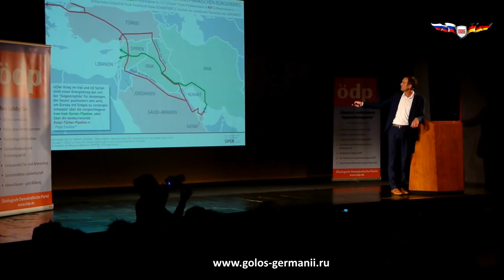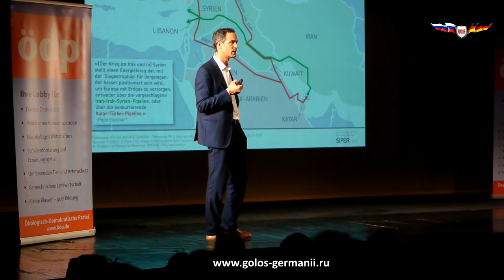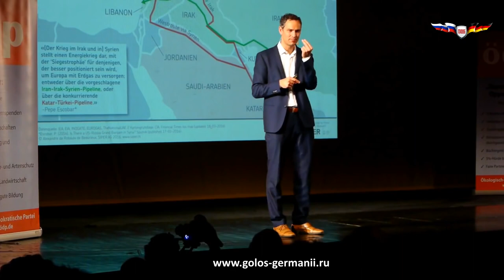👳Политолог из Швейцарии о настоящих причинах войны в Сирии.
Если кто-то ещё думает, что в Сирии кто-то кого-то защищает, то пора бы понять, что защищают только газ и нефть...